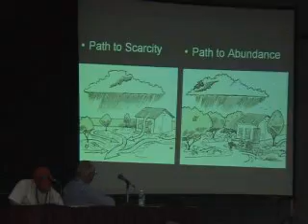Desert Rainwater Harvesting Part 1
Desert Rainwater Harvesting Tucson Alternate Energy EXPO 2009 Speakers